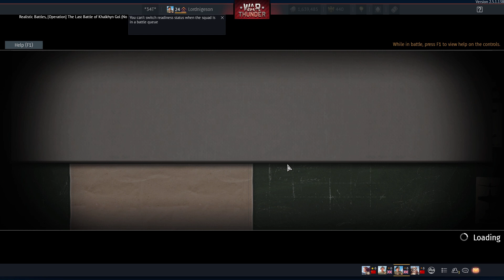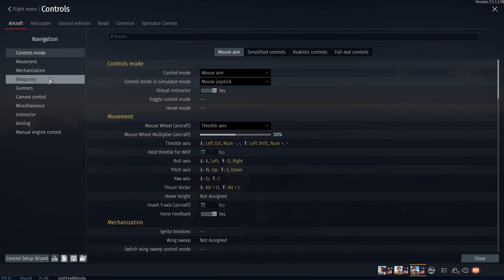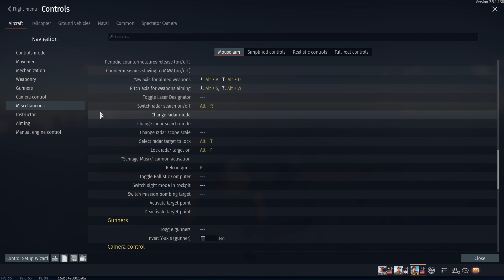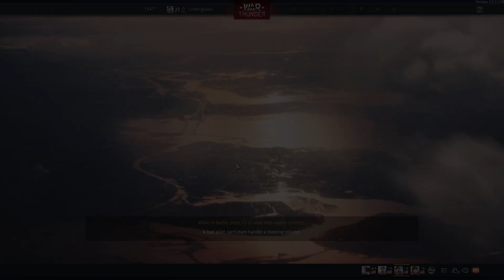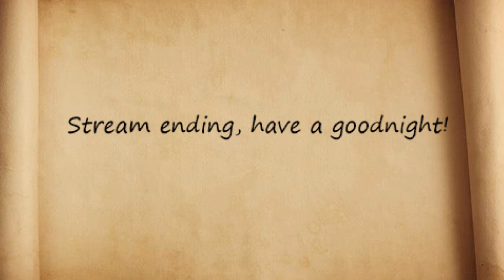Grinding things, come relax and scream in rage with us